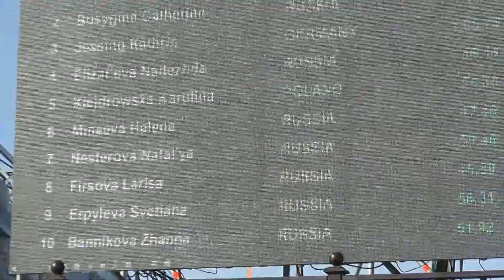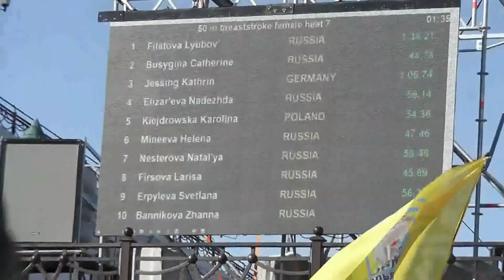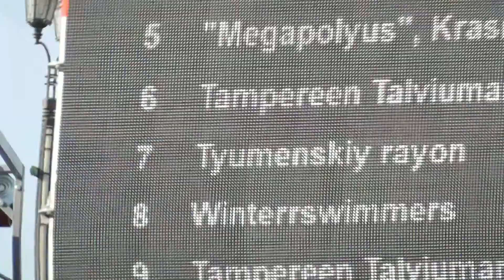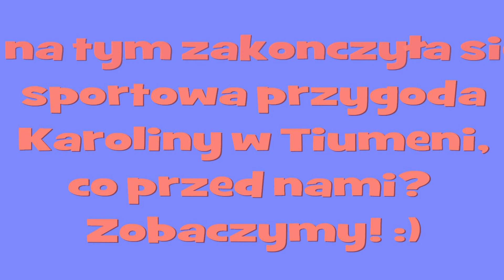WSWC 2016 Tyumen Starty Karoliny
Winter Swimming World Championship 2016 Tyumen Russia starty Karoliny Kiejdrowskiej